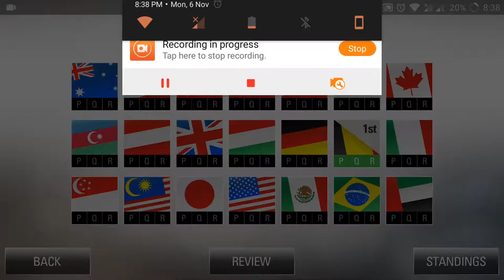Top 10 Paid Games in Android & ios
BGM credits